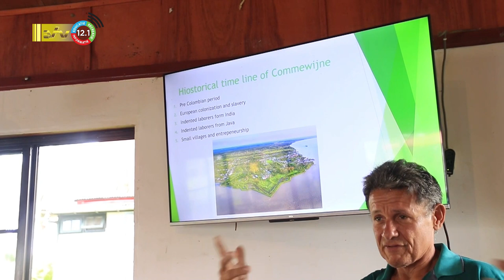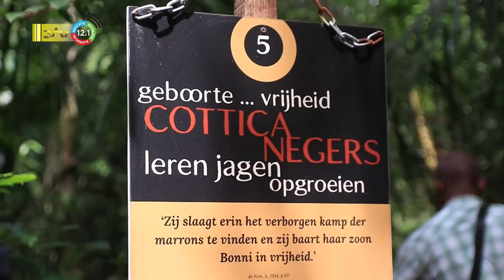02 12 2022 Vernieuwde Boni Trail geopend te Frederiksdorp